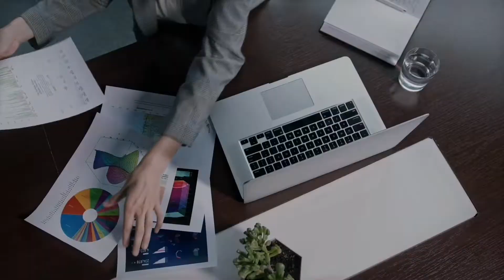Dubai UAE Flights Latest Update Today | Final Decision Of Flights Will Close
All flights from Pakistan to Dubai are closed | UAE Flight Update | Dubai Flight Update | UAE News

UAE Flight Big Update | Dubai Flight Update | Uae Dubai Flight News | Dubai Airlines